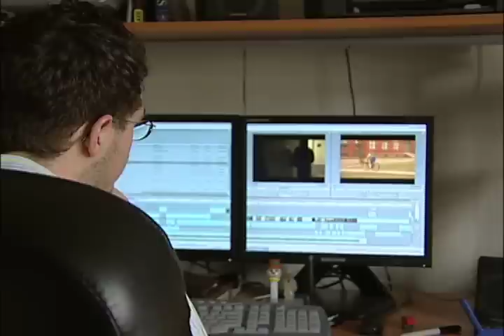Relative Obscurity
While no Hollywood production, neither is this some shoestring-operation class project. It's the set of "Relative Obscurity," the first full-length feature film produced by Par-T-Com Productions, LLC, a creative and commercial media production company founded by students of Ohio University's School of Telecommunications and School of Theater and based in Athens.